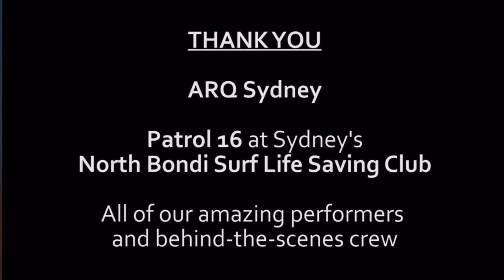100 DEGREE'S - IT'S STILL CHRISTMAS TO ME - Minnie Cooper Penny Tration - Flash Mob.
Perform Kylie Minouge & Danni Minougue's Christmas Anthem at Bondi Beach
Produced by DJ Dan Murphy